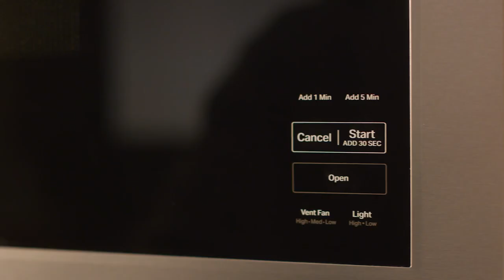KitchenAid® Over The Range Microwave With Flush Built In Design Product Overview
REMINDER: Any sales that may be mentioned in this video may have expired by the time you are viewing it. Make sure to check with your local TA Sales Team, or our website, for the latest info on sales and specials.